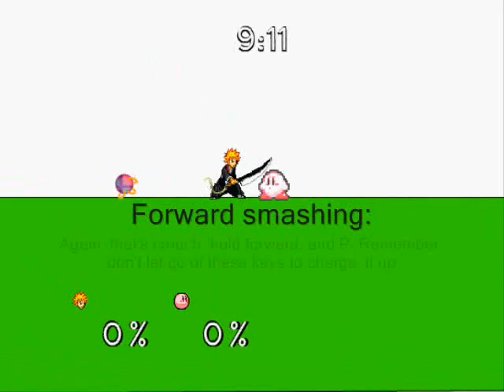super smash flash 2 demo (Not mine)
I have Stopped updating this. Why? Beacuse... well... Im probably gonna stop being on youtube...